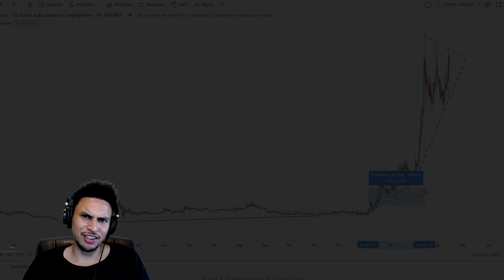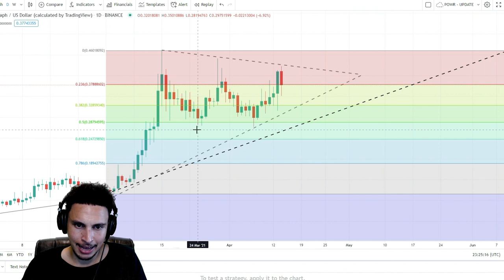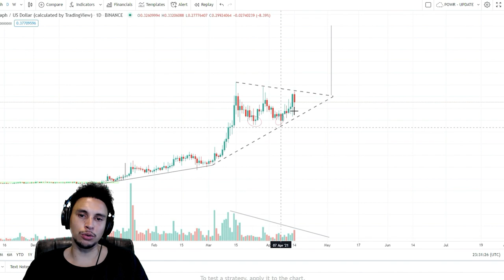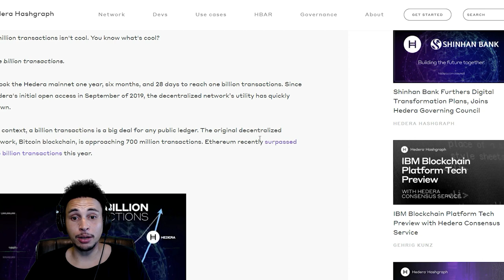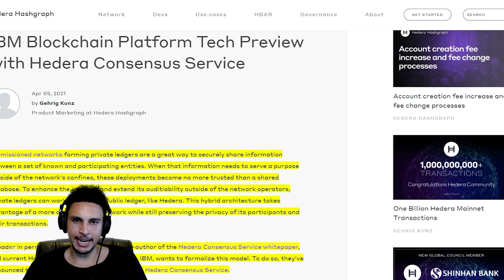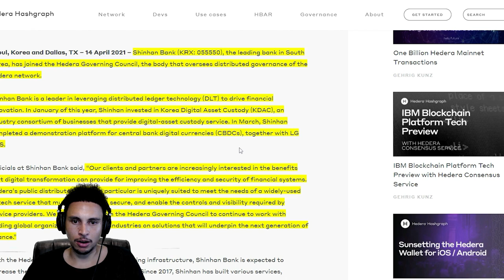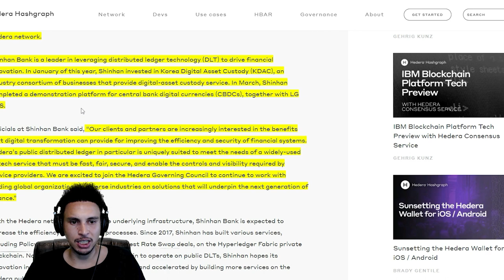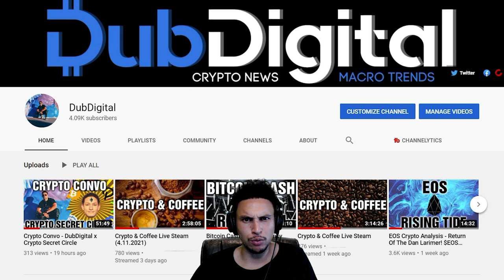Hedera Hashgraph Analysis - 1 BILLION $HBAR Transactions! New Governing Counsil Member Announced!!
hedera hashgraph

I hope you guys enjoyed the analysis for Hedera Hashgraph $HBAR!

Cryptocurrency analysis is a journey and we can only grow as investors through discord.

📍BCH:
qze3u0djsynlt5r9km7ss7wc29kftdm0pglu6sqg83

📍HBAR:
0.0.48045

📍DCR:
DsgJPMAd4SYjX6qRPtmrtoZ9qRkt3SakYdC

📍XTZ:
tz1frjjZTPaK5VCz7n57HCgKsg8oc4RAZJeo

📍WAN:
0xF415fA10ad78c50633f5fd314A6de06C858158E1

📍DGB:
Dgb1qy4rtvmmmwskq08txwkj4k28zzpd2qk7eua6t96

📍EOS:
dubdigital11

📍SXP (ERC20 Version):
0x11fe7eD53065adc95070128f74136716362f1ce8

📍OXT (ERC20):
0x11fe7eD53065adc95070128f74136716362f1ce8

📍BTC:
bc1qxk0q24k90nsqm97jzhrr9dh82ruuq4yddcf0ke

📍ETH/ERC20/USDC/DAI:
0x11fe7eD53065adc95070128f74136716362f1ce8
⏰TIME STAMPS⏰
0:00 - Intro
1:20 - Analysis
11:46 - Outro